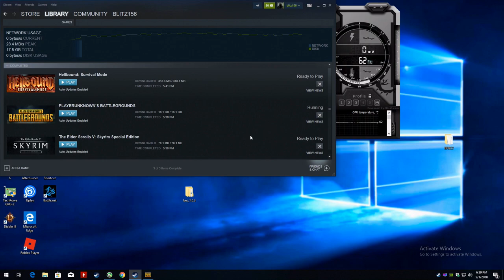PlayerUnknown's Battlegrounds (PUBG) - With the Nvidia GT 730 - 2GB GDDR5 : PC 720p, intel Q8400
CPU: Core 2 Quad Intel Q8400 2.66ghz
GPU: MSi GT 730 2gb gddr5 OC (*+45 core* +10 memory*)
Ram: 4gb ddr2